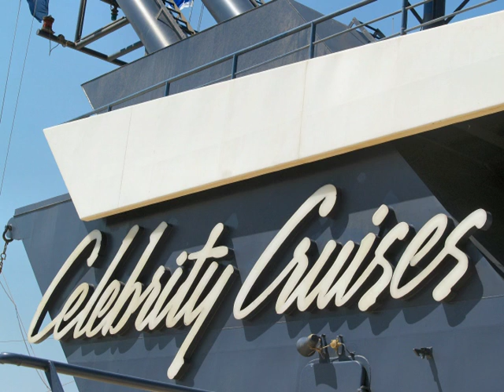Part 3 Trip to Rome 4 Days and then a 10 Day Mediterranean Cruise July 17-31-2006